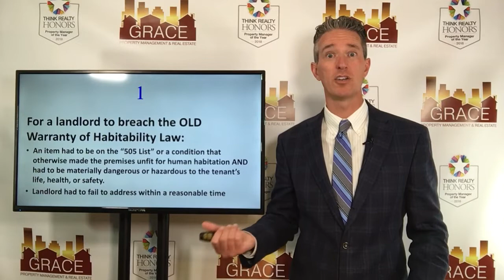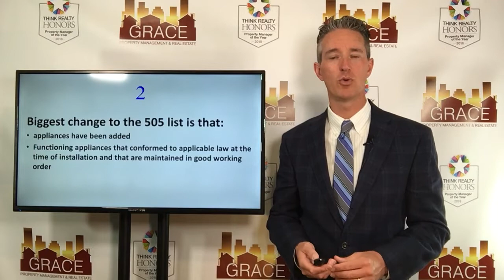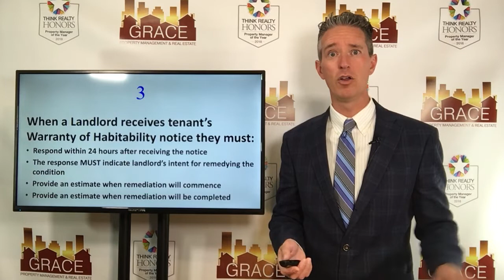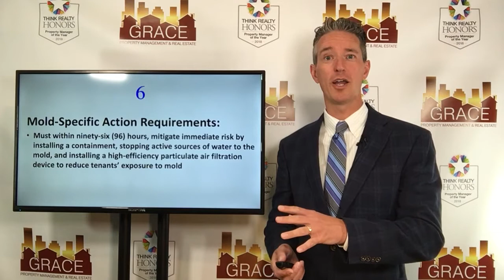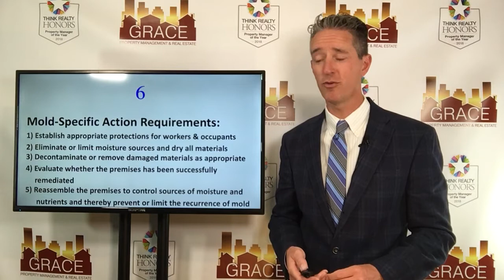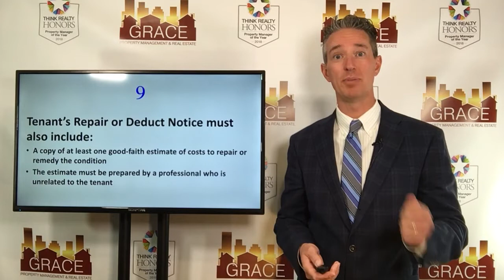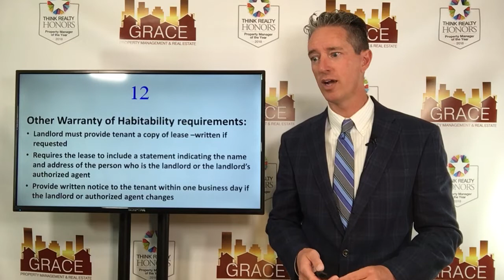Warranty of Habitability for Denver Real Estate Investors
In part four of our four part blog series on these real estate law updates, we’re going over HB19-1170, which outlines updated laws regarding warranty of habitability for Colorado rental properties.Read the full post

Under the updated law, a property is now considered uninhabitable if:

1. The item is on the 505 list OR
2. A condition makes the property unfit for human habitation OR
3. The property is in any condition that materially interferes with the tenant’s life, health or safety OR
4. Mold that if not remedied, would interfere with the tenant’s life, health, or safety.

Once a Denver property manager receives a warranty of habitability notice from a tenant, they must:

1. Respond within 24 hours after receiving the notice
2. The response must indicate the landlord’s intent for remedying the condition
3. Provide an estimate for when remediation will commence
4. Provide an estimate for when remediation will be completed

In order to avoid breaching, they must meet the standards above within the following time frames:

1. 505 list items: 96 hours
2. Otherwise inhabitable issues: 96 hours
3. Materially interferes with life, health, or safety: 24 hours
4. Mold: Within 96 hours the property manager must mitigate immediate risk by installing a containment, stopping active source of water to the mold, and installing a high-efficiency particulate air filtration device to reduce tenant’s exposure to mold

Here are just a few more things Denver real estate investors and landlords need to know about the updated Warranty of Habitability law updates:

1. Landlord must provide tenant a copy of the lease– written if requested
2. Requires the lease to include a statement indicating the name and address of the person who is the landlord or the landlord’s authorized agent
3. Provide written notice to the tenant within one business day if the landlord or authorized agent changes

Do you feel like you need more clarity on the Warranty of Habitability or any other Denver property management topic? Talk to the industry experts at Grace Property Management!

2200 East 104th Avenue Suite #105, Thornton, CO, 80233.